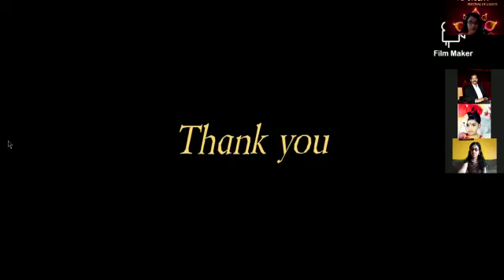Diwali Dance done by TAEGUS Trilingual Gavel Club Children | Diwali in TGC Dubai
The multi talented TAEGUS Gacel clubs are always ahead to keep up the pace of festivity in the community. Here is a small dance program to enhance the feeling of Diwali in our today's theme meeting showcased by Gr. Krishnanjana.